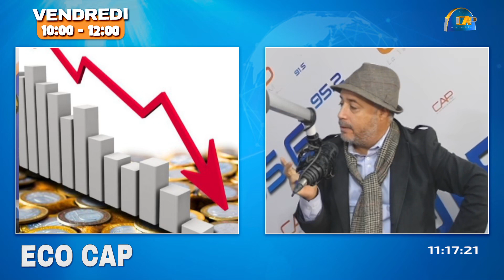🔴🔴الانتخابات و تداعياتها على الاقتصاد مع الهادي الكلاعي المستشار المالي و الاقتصادي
Suivez Cap FM Sur :🔴🔴الانتخابات و تداعياتها على الاقتصاد مع الهادي الكلاعي المستشار المالي و الاقتصادي